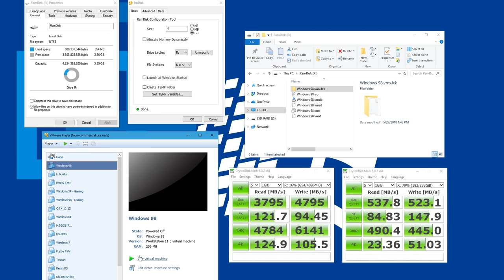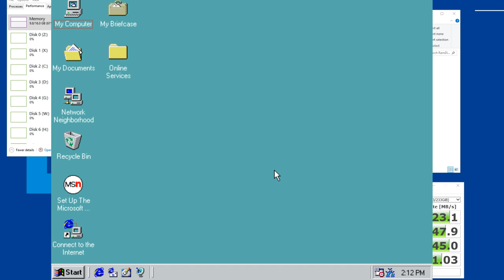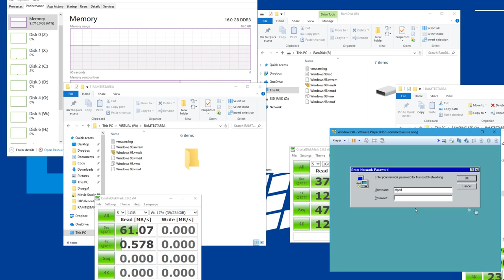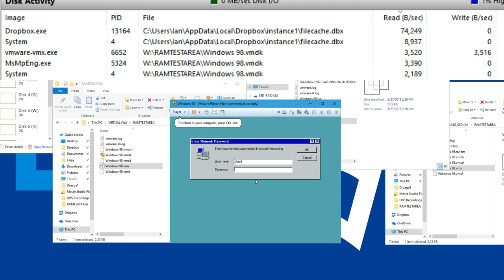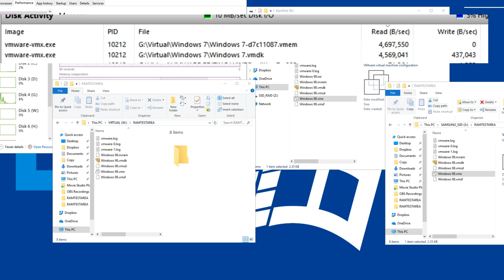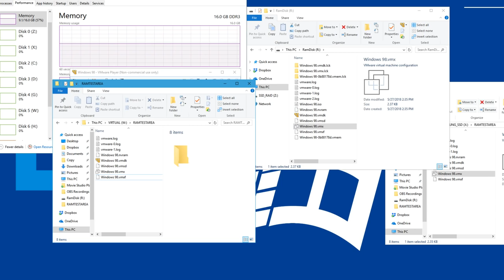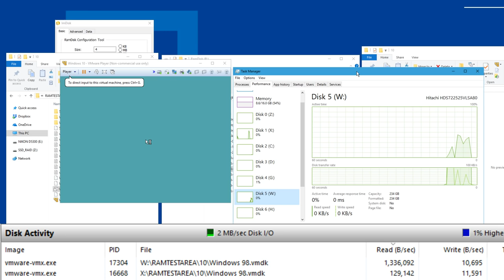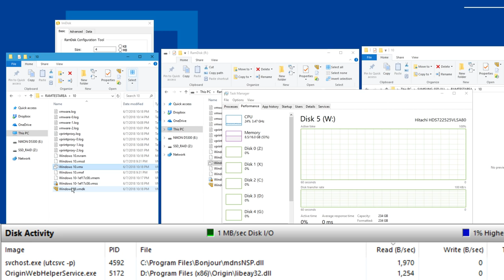Installing Windows 98 on a RAM Disk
Now for the most underwhelming vid since we installed Win98 on an SSD. Now with boot speeds beyond your imagination. Or, my imagination anyway...